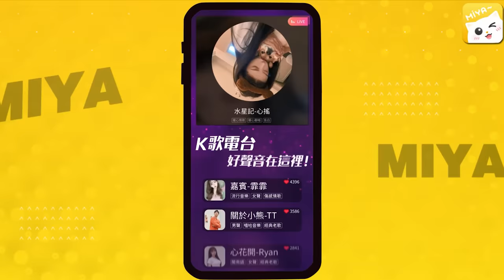【忄生學小教室130】女生最愛長度&粗度！長OO公分、粗OO公分女生最愛？！｜自我判斷你夠大嗎？全世界平均長度、粗度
💖點擊下載MIYA💖
搜尋ID: 【 849678 】甜御女友，能撩又能聊的小姐姐，在MIYA等你唷~
每周五固定更新 ❤
有任何問題都可以到以下連結私訊我喔
合作請洽➪ 喵吉創意商品有限公司